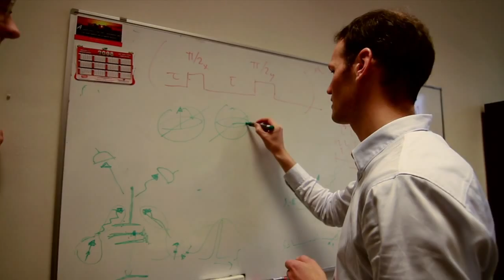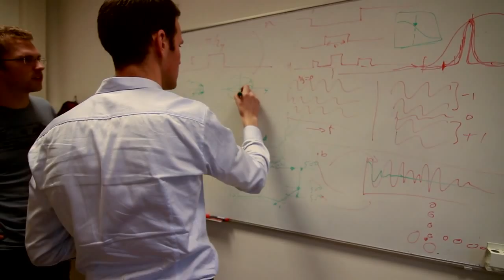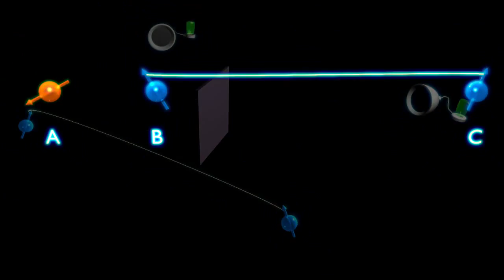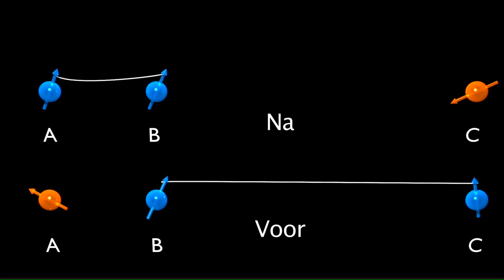Beam me up electron!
Quantumteleportatie van elektronentoestanden

Teleportatie klinkt als science fiction: maar in de quantumwetenschappen is het al veel meer science dan fiction. Ronald Hanson werkt aan de teleportatie van de toestand van de ene elektron naar de andere. Teleportatie vormt een belangrijke schakel bij de ontwikkeling van de quantumcomputer.

Mogelijk gemaakt door De Jonge Akademie en Ronald Hanson

Met dank aan Iris Koopmans, Bureau de Jonge Akademie, Machiel Blok, Gijs de Lange, Hannes Bernien, Lucio Robledo, Marja Plas, Technische Universiteit Delft

Camera: Michiel Meester en Jonathan Massey
Montage & compositing: Jonathan Massey
Muziek: Daan van West
Grafisch ontwerp: SproetS
Animatie: Wolfgang Pfaff, Hannes Bernien